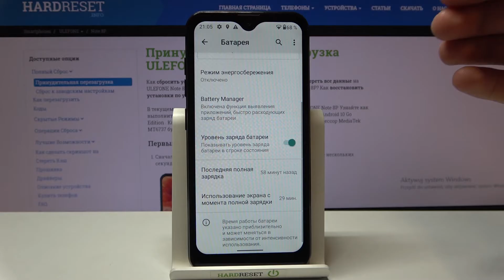Включить процент заряда Ulefone Note 8P / Как включть процент заряда аккумулятора Ulefone Note 8P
Здравствуйте дорогие зрители нашего канала, все знаю что на телефоне Ulefone Note 8P в правом верхнем углу есть значок батареи, но не многие знают, что его можно видоизменять,добавлять/убирать процент батареи. Именно в этом уроке мы расскажем как это делается на телефоне Ulefone Note 8P!

Как добавить значок процента батареи на Ulefone Note 8P? Как убрать значок процента батареи на Ulefone Note 8P? Как узнать процент заряда батареи на Ulefone Note 8P?